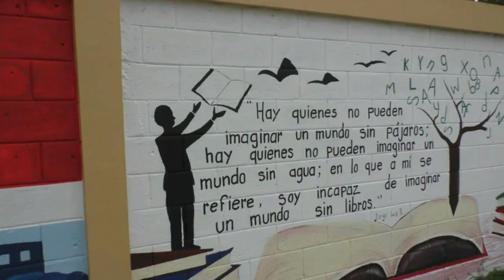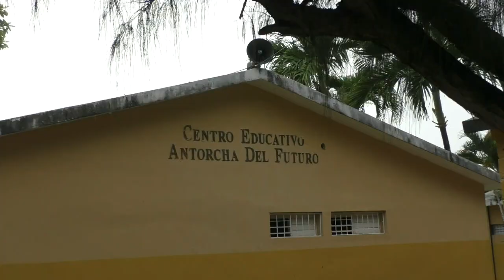MURALIZAN PAREDES DEL LICEO Y CONSTRUYEN JARDINERAS